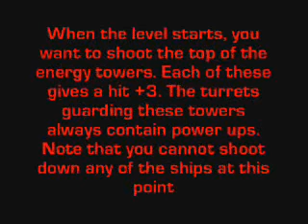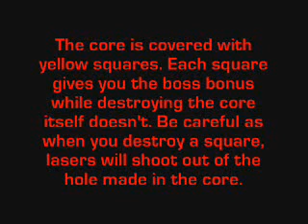Lylat Wars: Boss runthrough: Bolse Defense Station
I might re-do this level with Star Wolf